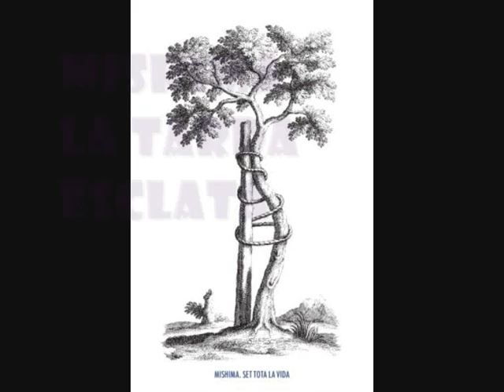Mishima-La tarda Esclata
Albúm set tota la vida 2007
Sinnamon records